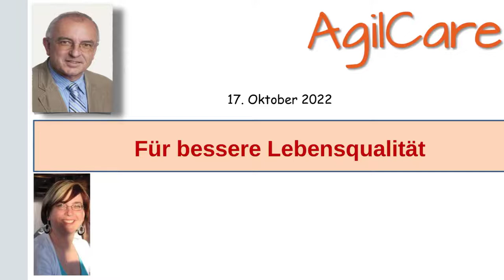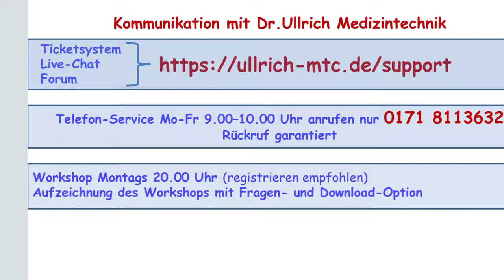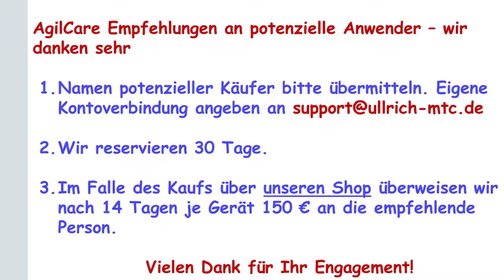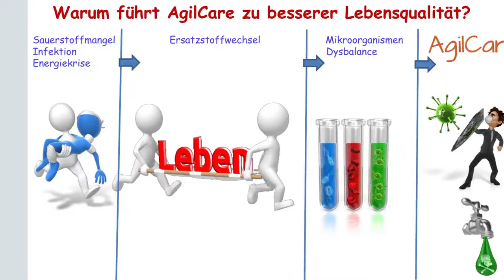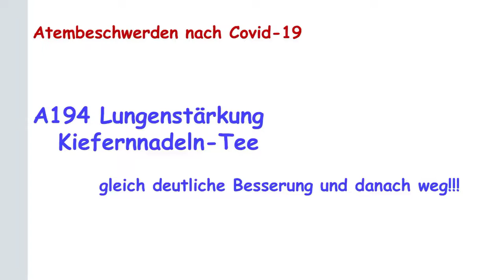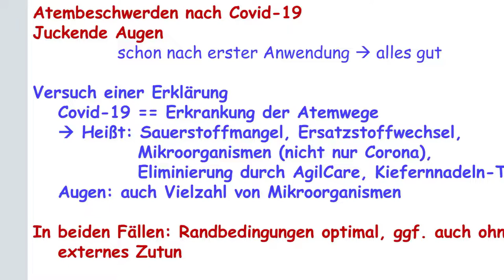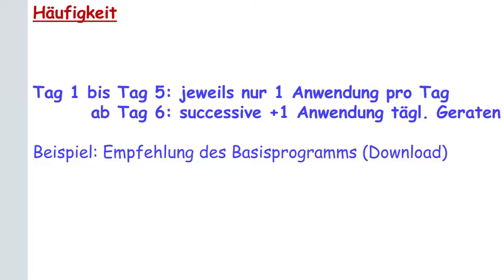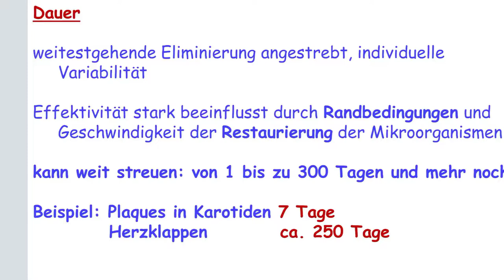AgilCare Workshop 2210-3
Zu viele Menschen erleiden Schmerzen. Dabei ist die Lebensqualität durch AgilCare bei einer Vielzahl von Indikationen durch Körperpflege zu verbessern. Laden Sie hier die im Video beschriebene PDF verunter.